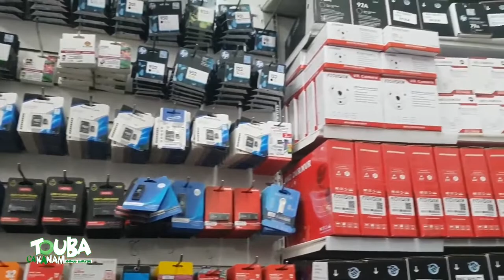Le nouveau projet de Touba Ca Kanam pour le marché Ocass de Touba